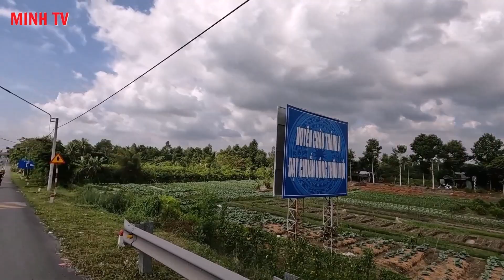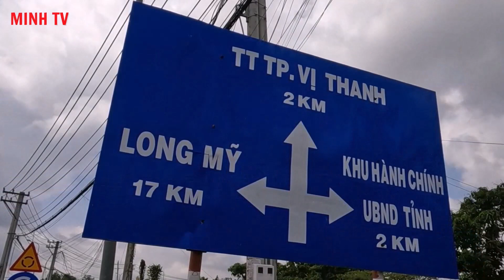Quốc Lộ 61C Thành Phố Cần Thơ Đến Thành Phố Vị Thanh Tỉnh Hậu Giang.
# Minh TV.
Thành Phố Cần Thơ đến Thành Phố Vị Thanh Trên Quốc Lộ 61C.
có chiều dài khoảng 40km, đi qua địa bàn Quận Cái Răng, huyện Phong Điền Thành Phố Cần Thơ , và huyện Châu Thành A , huyện Vị Thủy của Tỉnh Hậu Giang.
# Minh TV.
Can Tho City to Vi Thanh City On Highway 61C.
Highway 61C, Can Tho City to Vi Thanh City, Hau Giang Province.
with a length of about 40km, passing through Cai Rang District, Phong Dien District, Can Tho City, and Chau Thanh A District, Vi Thuy District of Hau Giang Province.
  Each subscription is the greatest encouragement so that the Channel can be more and more perfect.
© Copyright by Minh TV Don't Reup